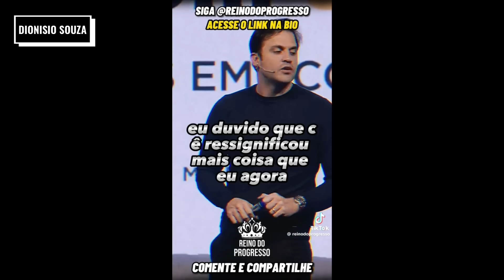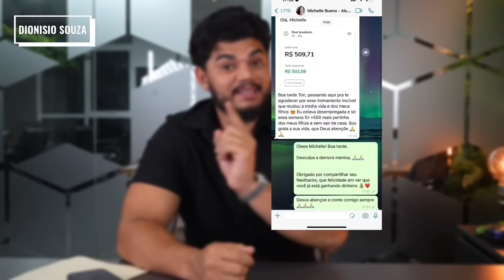Essa Vez PASSOU DOS LIMITES!!